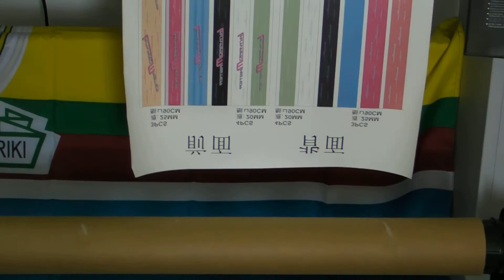Sublimation master provide and technology teach you how to Heat Transfer by sublimation ink 1208-02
Sublimation master provide Technology for Quality Dye sublimation ink for industrial to share high quality dye sublimation ink for digital printer printing images on coating paper for heat transfer printing to difference material, as polyester, nylon, Poly cotton, TC and other mater can support ,
our Dye Sublimation Ink can fit on Mutoh, Mimaki printer, Roland and Epson printer,
New sublimation ink for lower temperature transfer to Nylon Fabric to be delivery on 2012, please check our for detail...